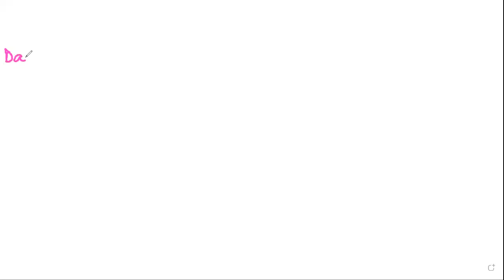EUGSC/ Class: 2/ Subject: English/ Topic: Make Sentence/ Lecture: 104/ Ferdousi Sultana